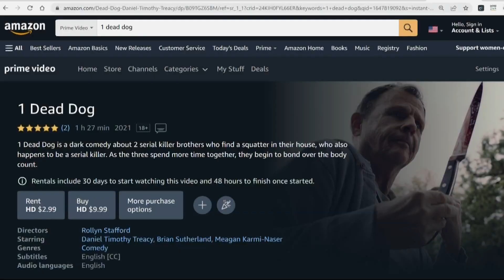Oregon filmmaker's movie hits Amazon Prime following challenging COVID setbacks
Like many industries, the film industry in Oregon was deeply impacted by the pandemic.